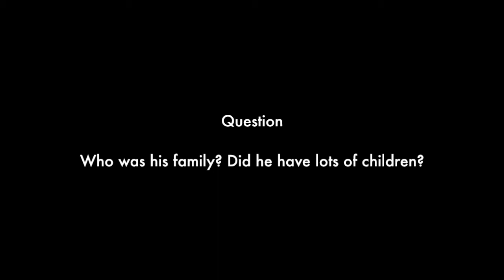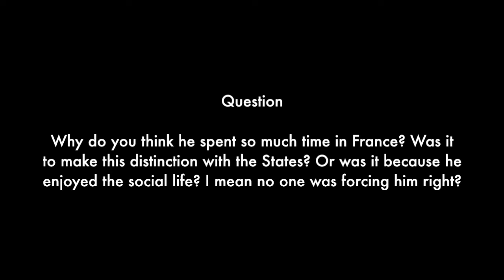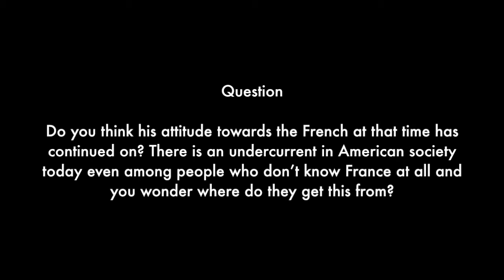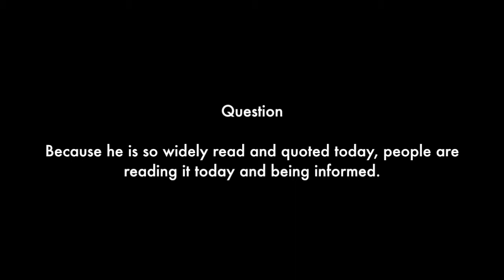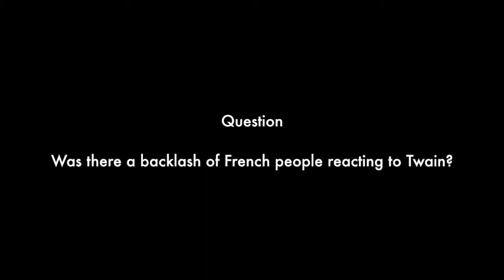Paula Harrington @ The American Library in Paris | 19 April 2016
Colby College professor Paula Harrington discusses Mark Twain’s relationship to France and his travels here between 1867 and 1891, and the evolution of his attitude toward the country, its role in the world, and its international reputation.